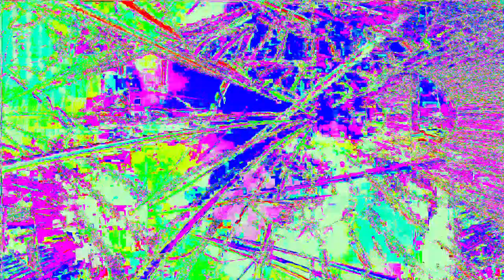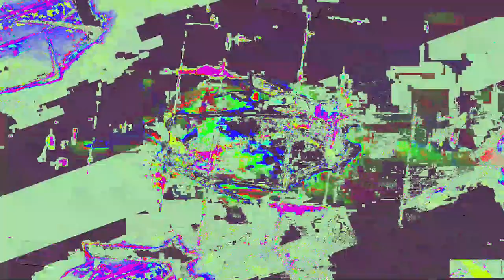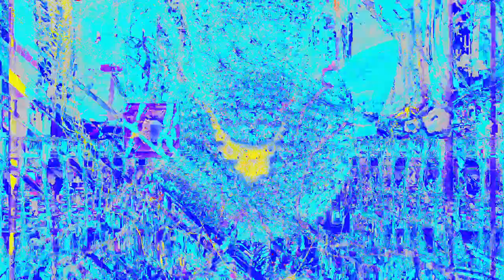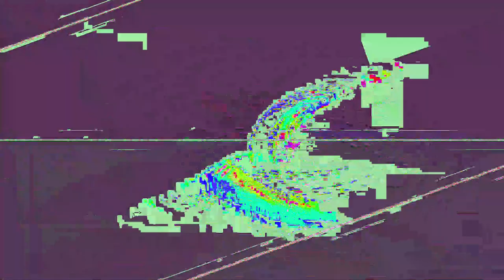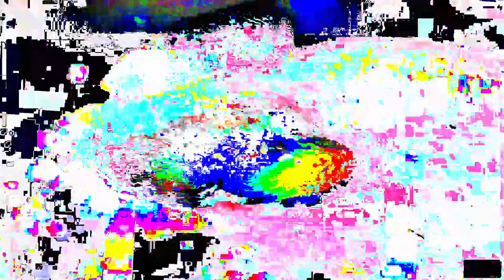Movie 24 06 20 09h01m43s